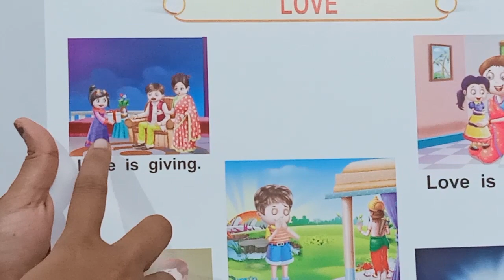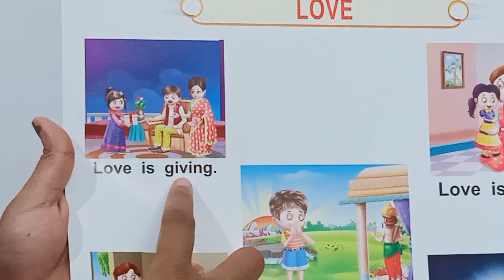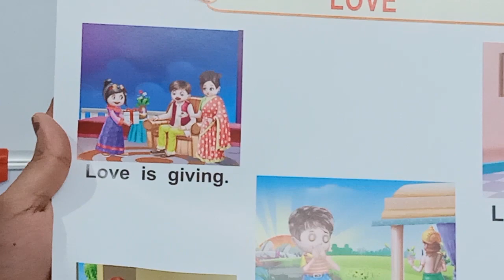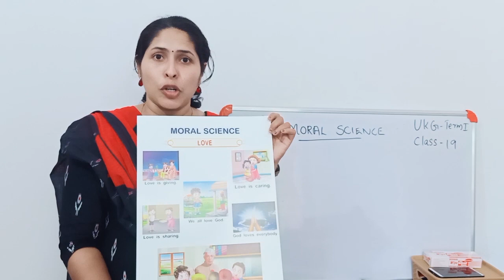UKG TERM 1 EVS CLASS 19